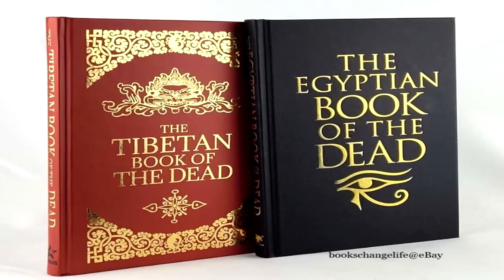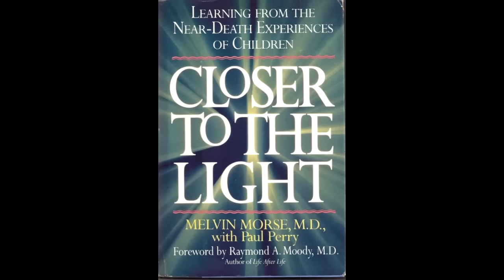The Near-Death Deception Experience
Throughout history people who have been pronounced dead but then later successfully resuscitated have recounted eerily similar stories...